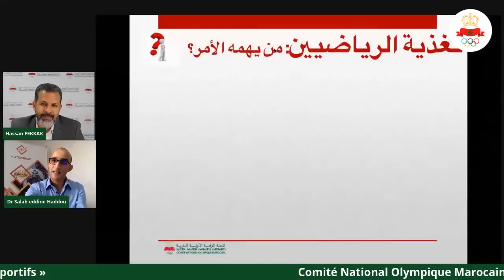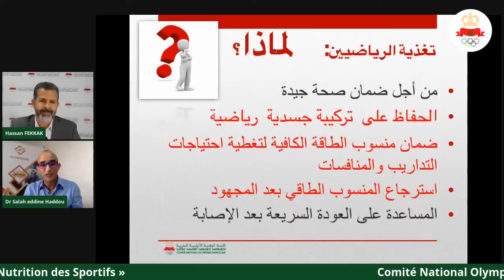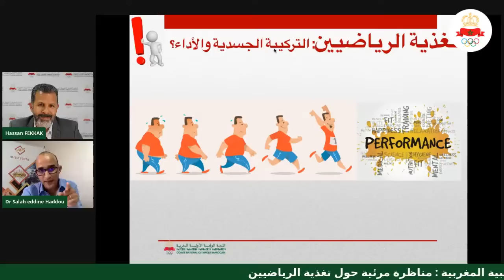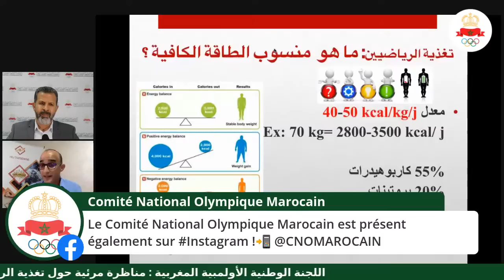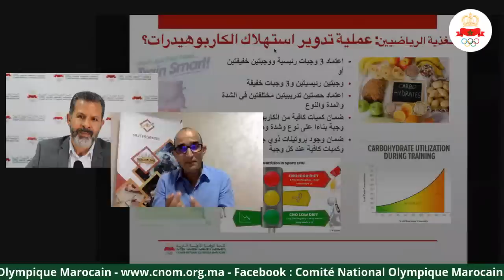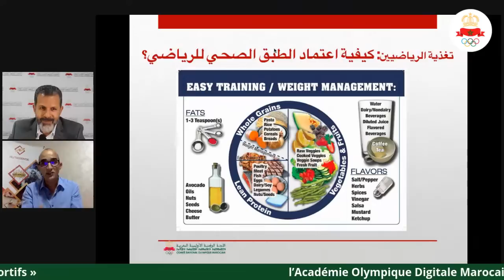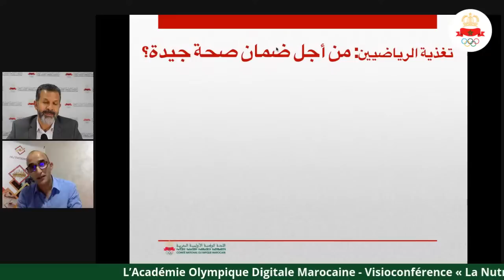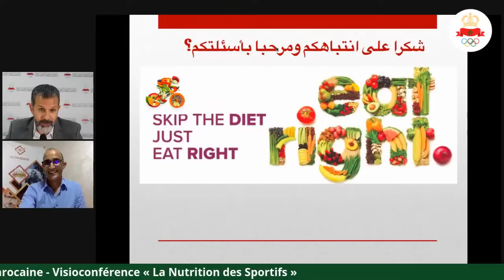Visioconférence CNOM - La nutrition des sportifs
Dr. Salaheddine HADDOU, Nutritionniste du sport